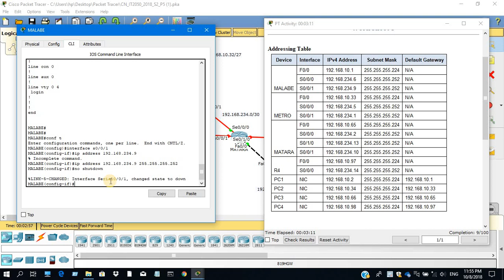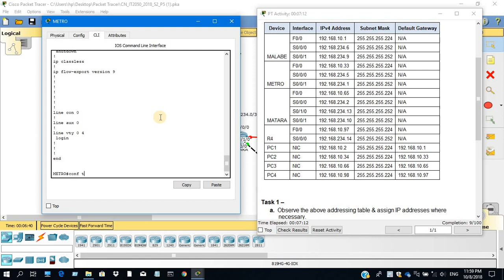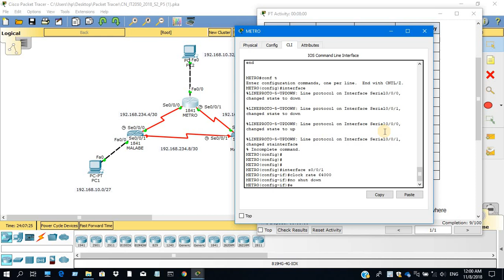Cisco Packet Tracer in Sinhala Part 1 - Assigning IP addresses and Clock Rate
Assigning IP addresses to Routers and setting clock rates